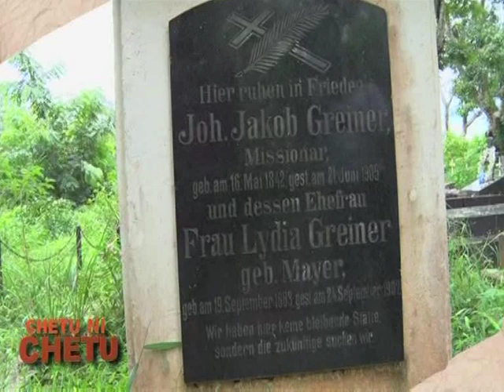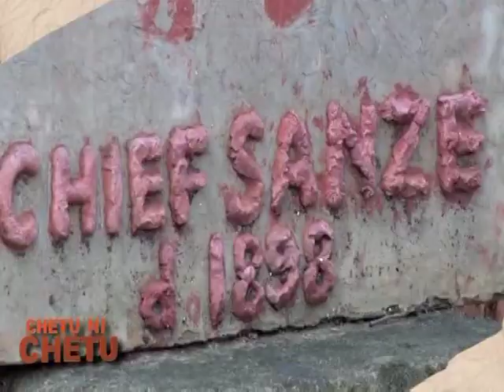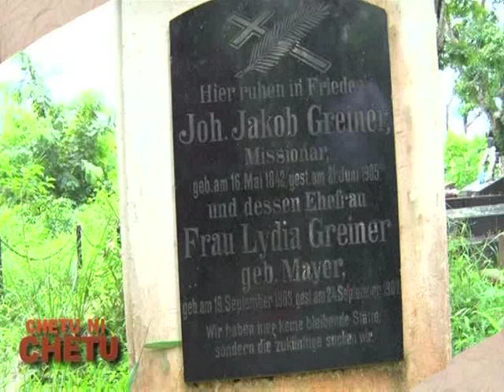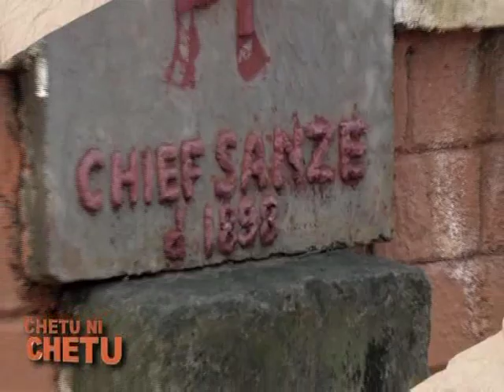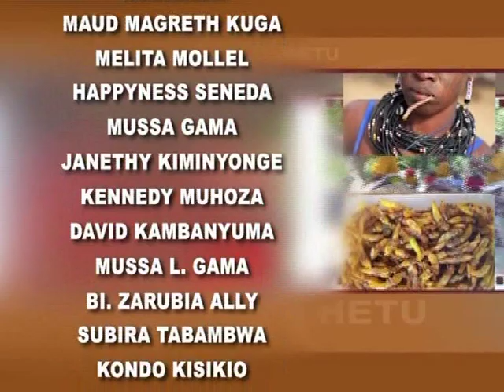Mapafu ya mji wa Dar es salaam. sehemu ya 2.